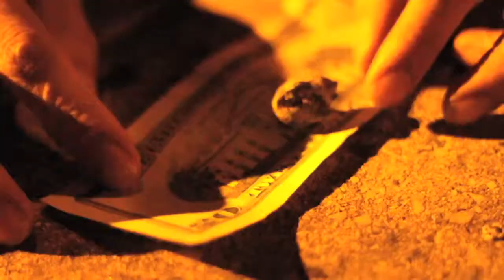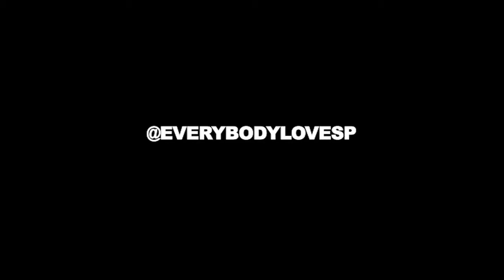Break Em Down - EverybodyLovesP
Royal Familia Management